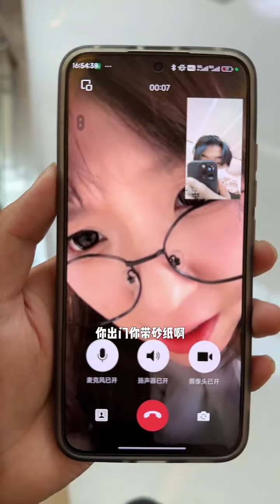和女朋友吵架，故意在外面叫她媽媽！【babycrocodile.】吵架